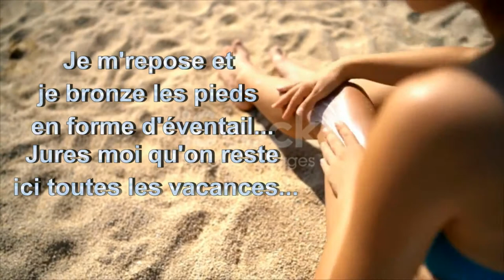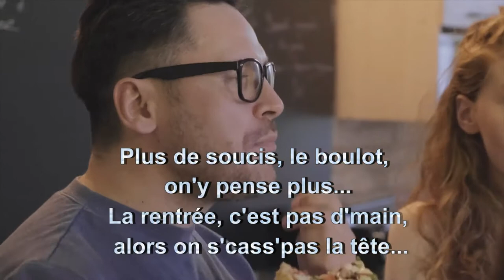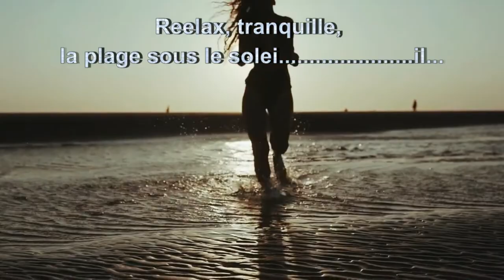La plage sous le soleil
Auteur Compositeur : Patrice Pertuit

Chant clip et mixage : Patricia
Bonne écoute